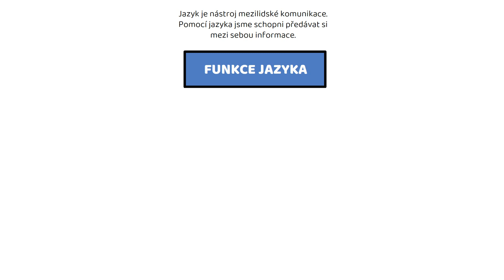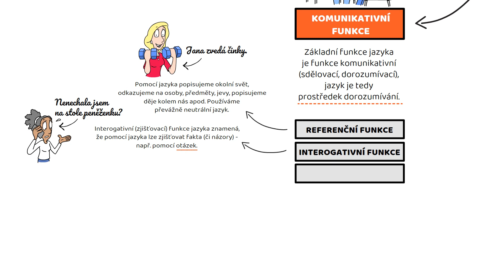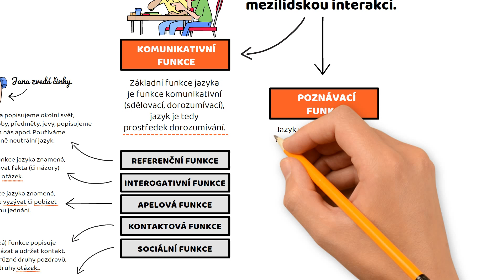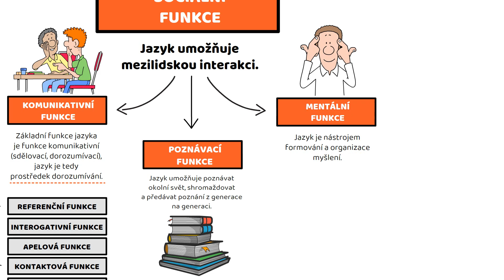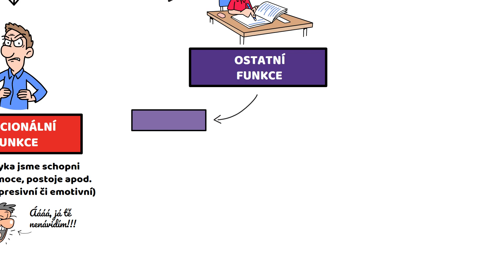Funkce jazyka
Jaké funkce má jazyk? Co je to komunikativní, interogativní, apelová nebo třeba funkce kontaktová? Dozvíte se v dnešní nové animaci.